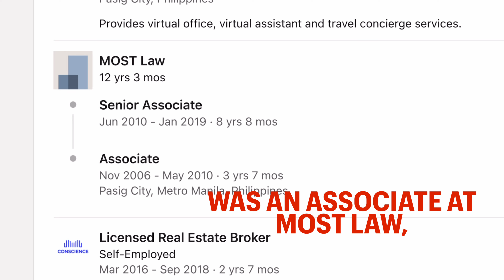Adios Naida! Ex-associate at Liza Marcos’ law firm rumored to be new PMS chief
This abogado’s rumored appointment to the PMS is seen as yet another proof of the First Lady Liza Araneta Marcos’ influence in the administration.